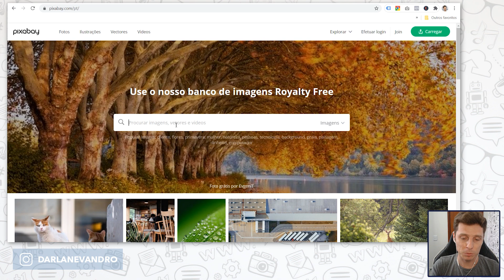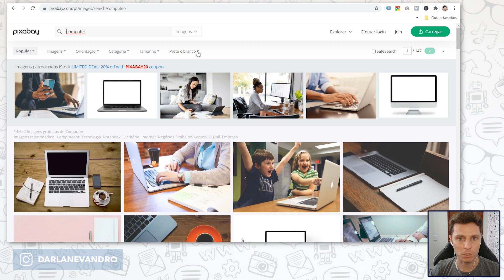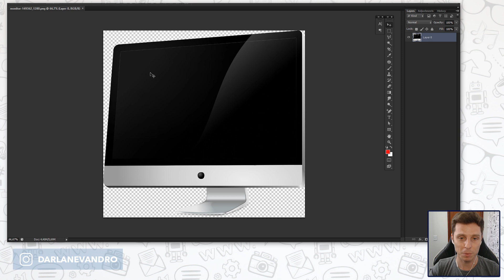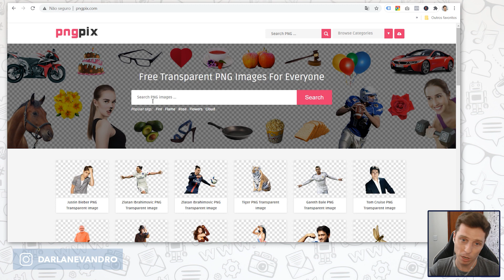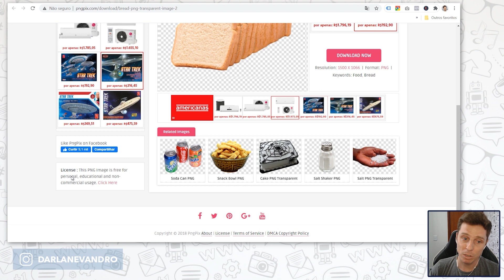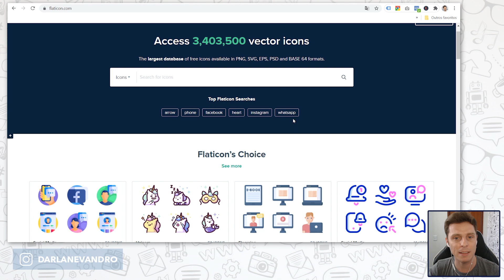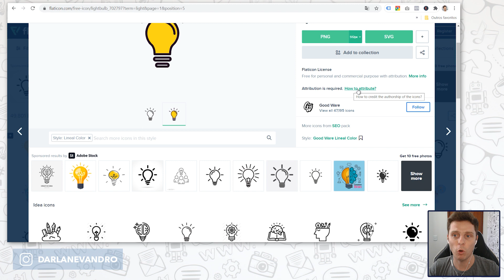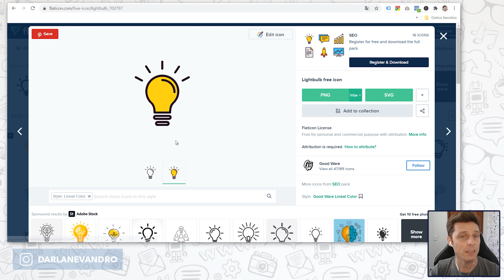Não Perca seu Tempo Recortando Imagens - 3 Bancos de Imagens com Fundo Transparente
Ahh se eu conhecesse esses bancos de imagens com fundo transparente antes. Com certeza não gastaria meu tempo recortando imagens.

Se você quer conhecer 3 bancos de imagens com fundo transparente, tenho certeza que esse vídeo foi feito para você.

▸ 4 Bancos de Imagens Gratuitos que você deveria estar usando -

Vocês gostaram bastante do vídeo sobre bancos de imagens, então resolvi trazer mais um vídeo, mas desta vez imagens com fundo transparente. Que são aquelas imagens onde é possível trabalharmos com a sobreposição das imagens.

Ter imagens em fundo transparente facilita e muito nosso trabalho.

Dá uma olhadinha no vídeo, tenho certeza que os sites serão muito úteis para baixar imagens ou ícones em png com fundo transparente.

Atenção: só recomendo cursos que eu tive acesso. Isso é fundamental para fazer indicações. Não sou de recomendar cursos ou materiais que eu não vi ou testei. estou continuamente estudando para mais cursos para recomendar a vocês.

Título inexplicável. Compre, leia e depois me envie uma mensagem de agradecimento

▸FREE - O FUTURO DOS PREÇOS
Entenda porque no futuro tudo vai ser de graça e como sua empresa pode aproveitar isso!

✅ LIVROS DE MARKETING DIGITAL E AFINS QUE VOCÊ PRECISA LER
▸8PS DO MARKETING DIGITAL
O método mais completo e poderoso sobre Marketing Digital.

▸INBOUND MARKETING
Seja encontrado usando o Google, a mídia social e os blogs.

▸AS ARMAS DA PERSUASÃO
Influencie pessoas e não se deixe influenciar.